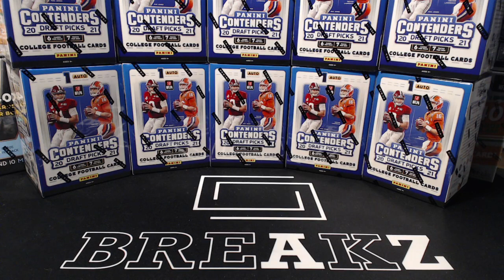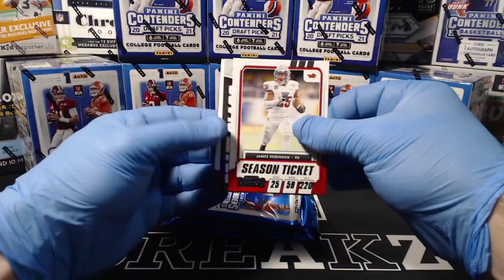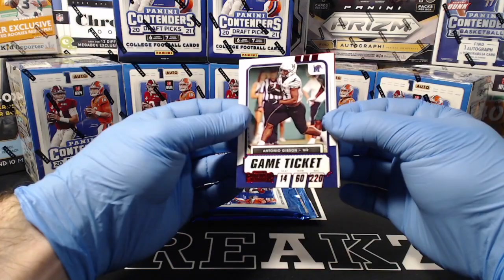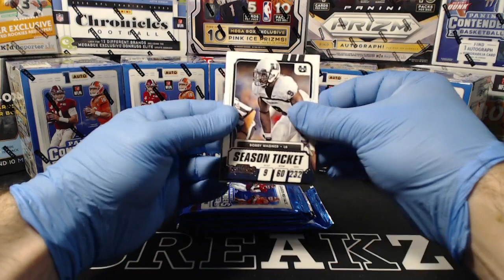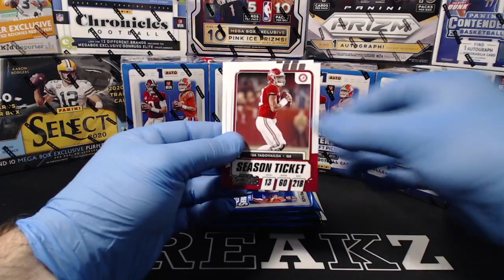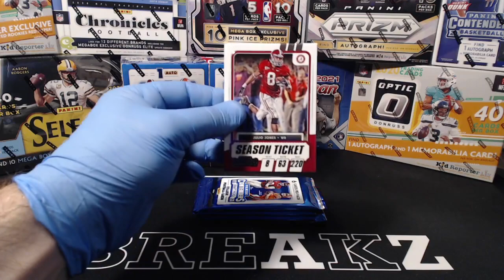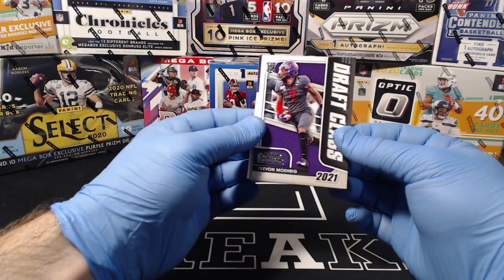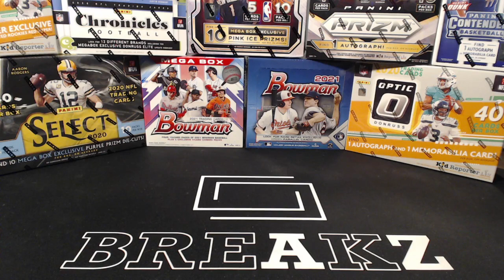2021 Contenders Draft Picks 10 Blaster Break - 6/13/21